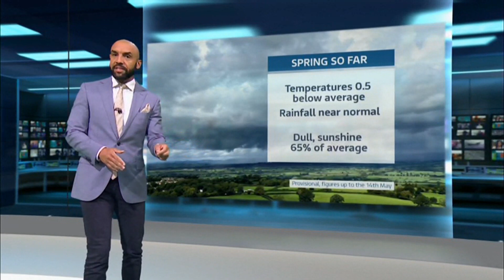Weather images - Spring so far (stats) and charts (inc. pollen) (UK) - BBC&ITV - 15th May 2023 (b)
1) Listed and unlisted (library) weather images of the day (UK). (Unlisted).
2) Any outlooks and charts, etc. (if any).

By evening.